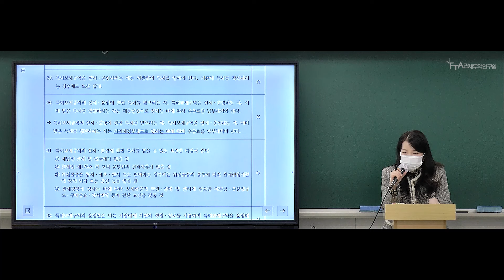임예진 교수님의 따뜻한 소리 ( 수험생활 힘들죠...)